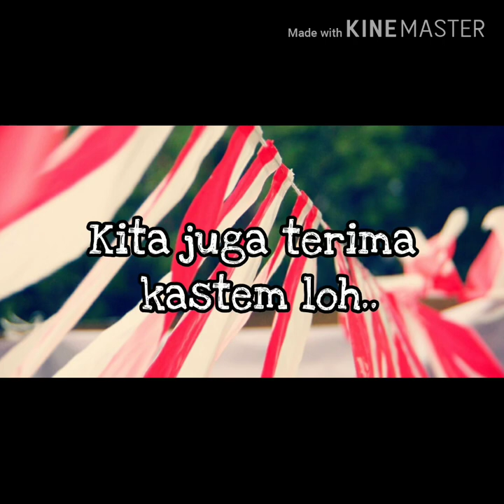Jual Umbul - Umbul Murah di Kota Banjar | WA 08986862161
Buat yang di daerah Kota Banjar  yang sedang nyari umbul – umbul dan bendera agustus lainya kami menyediakan, umbul2, bendera bandir, bendera merah putih, bendera bekron, dll  Hub 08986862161